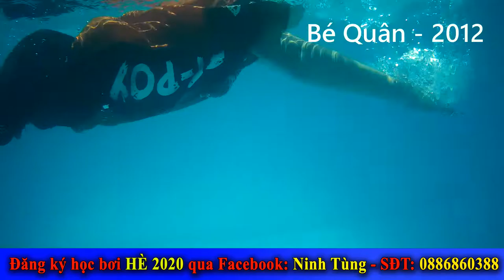Bé Quân SN 2012 - học bơi thầy Ninh Tùng